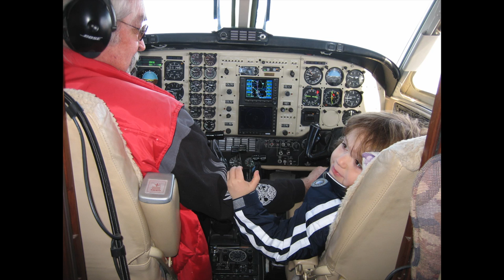Jacob & Floyd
This video is about Jacob & Floyd along with family and friends. Both of them touched our lives in different ways. My little brother was always had a smile on his face and loved to have fun. My pop was a special man. He would always have a smart ass comment to say to someone even if he did not know that person. Love you guys forever! Miss you so damn much!